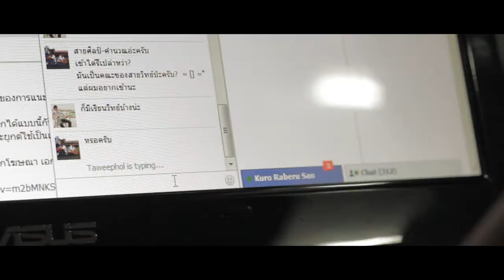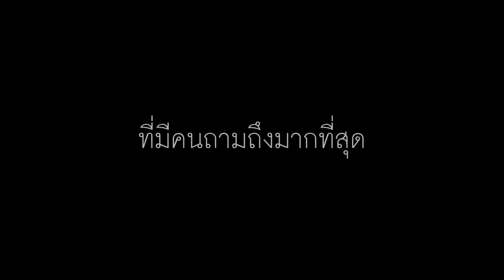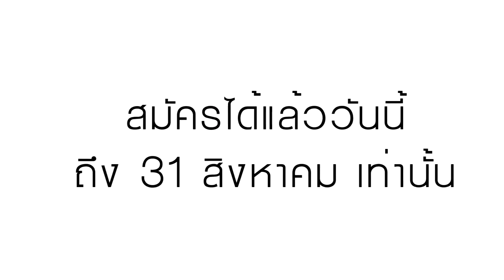"ค่ายจับจิต 2012" | OFFICIAL TEASER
มาร่วมเป็นส่วนหนึ่งของเราได้ ในค่ายจับจิต #2
คณะศิลปศาสตร์ ภาควิชาจิตวิทยา มหาวิทยาลัยธรรมศาสตร์
ติดต่อ-สอบถาม : แฟจเพจ นะ :D

Video Edited by Pitchakorn Poompayoong